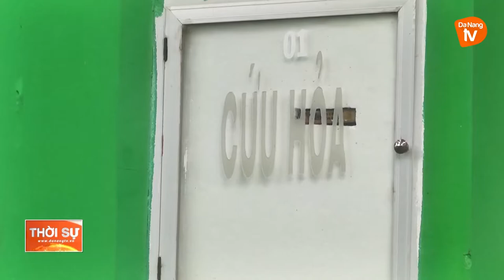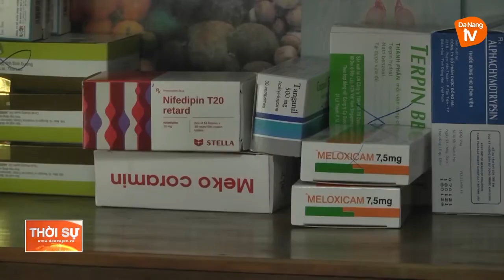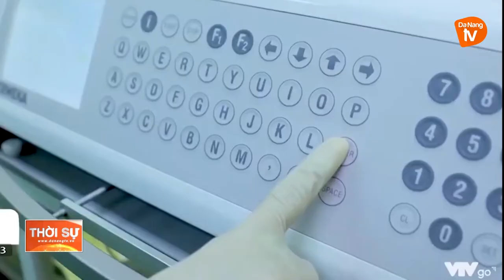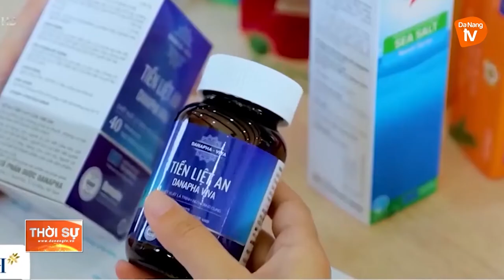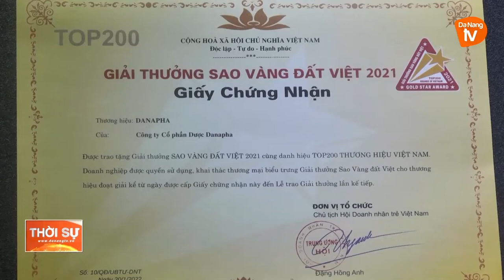ĐẢM BẢO AN TOÀN, CẢI THIỆN ĐIỀU KIỆN LÀM VIỆC CHO NGƯỜI LAO ĐỘNG